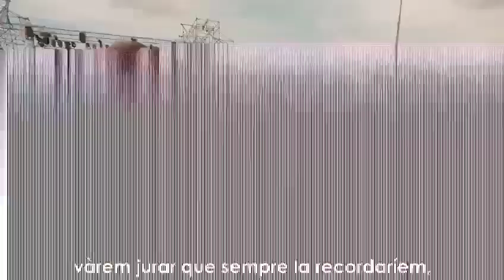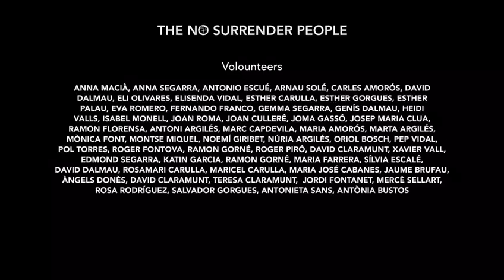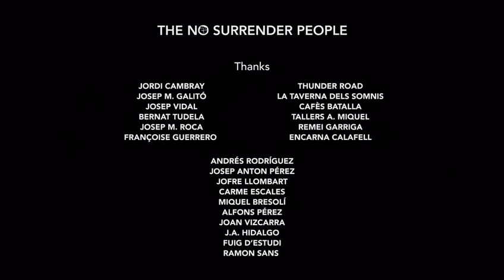No Surrender, no ens rendirem mai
NO SURRENDER FESTIVAL, de Vilanova de Bellpuig, és una concentració on es reuneixen un gran nombre de participants per a cantar i tocar, tots a la vegada, la cançó "NO SURRENDER" de BRUCE SPRINGSTEEN. El poble català comparteix el lema " Res de Rendir-se", en emprendre el seu viatge a Bèlgica, amb el moviment ciutadà Omplim Bussel·les el 7 de desembre de 2017